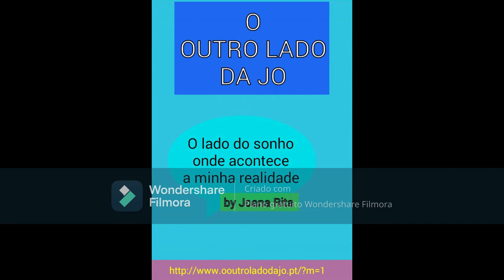O OUTRO LADO DA JO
Todas as semanas o encanto das palavras vividas, sentidas e por vezes atá cantadas.
DE JOANA RITA